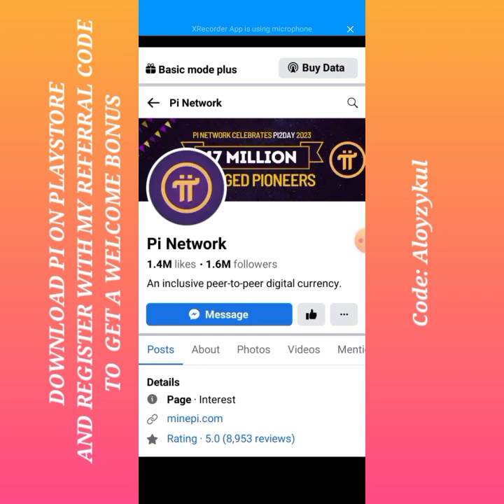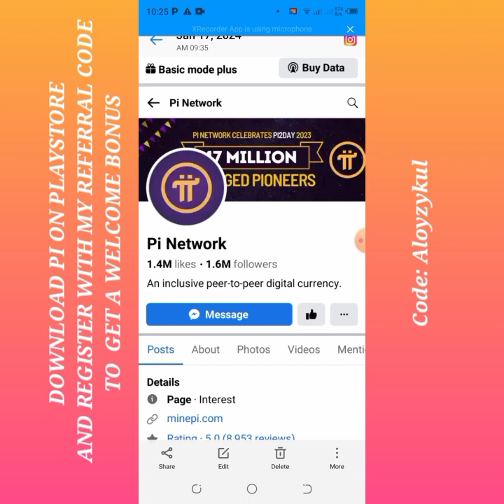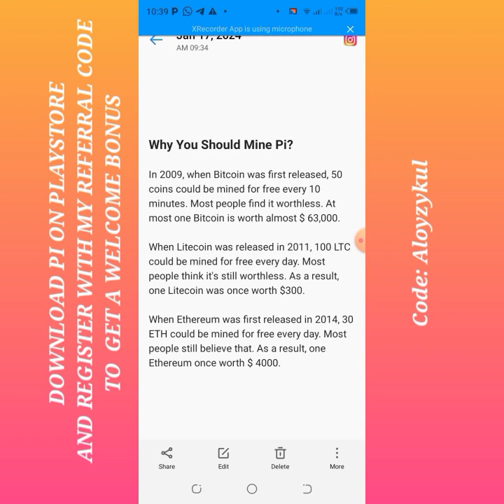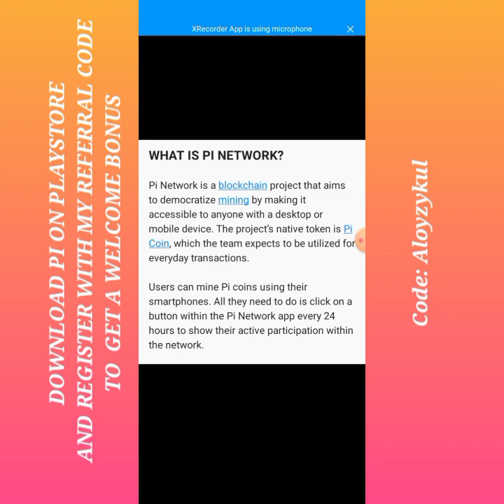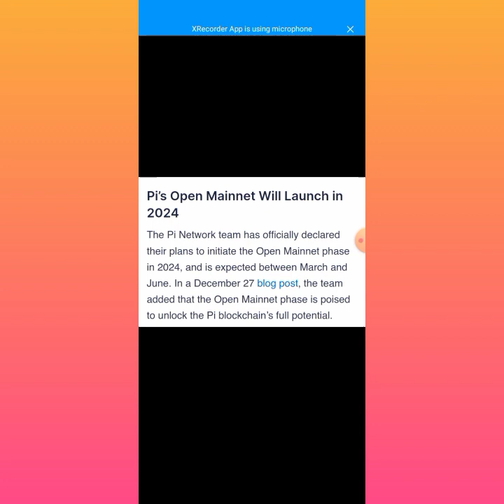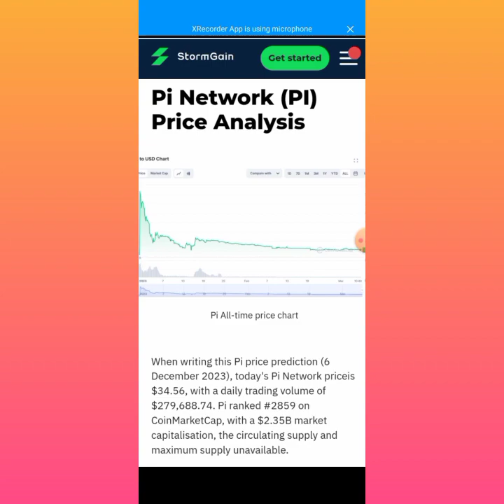WHAT IS PI NETWORK